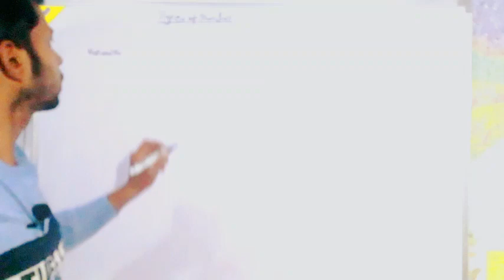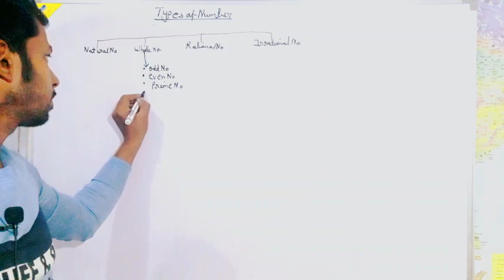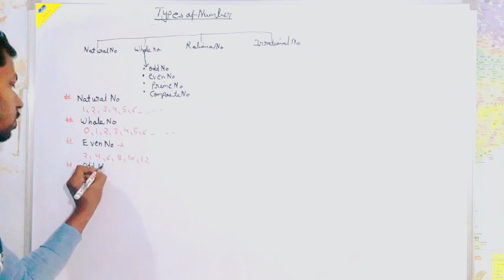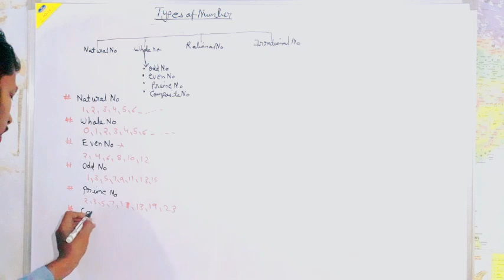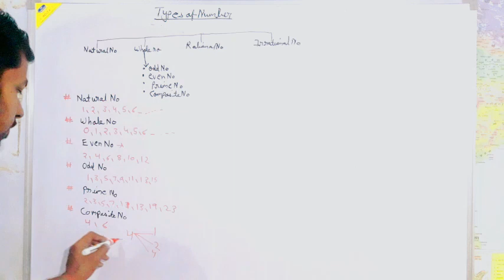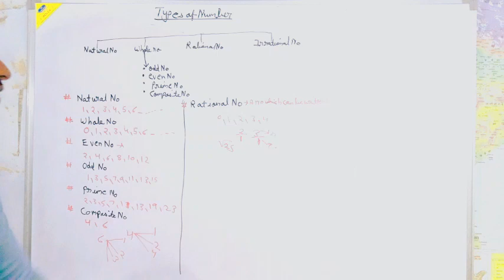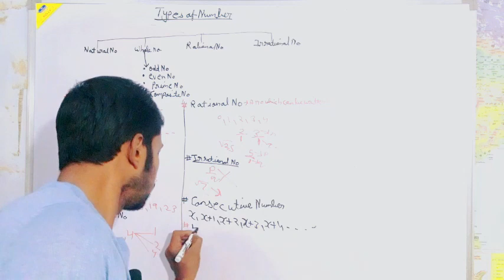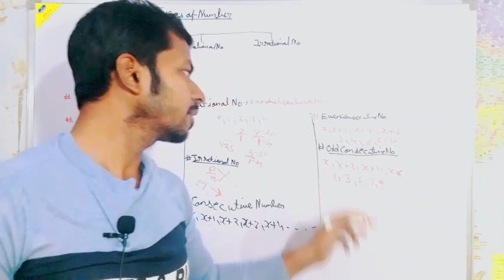Types of number#Whole no, Natural no, consecutive no, rational no, Composite no for SSSC cgl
Ihope you enjoy lecture thankyou